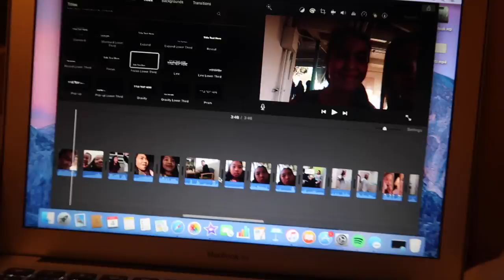DOCTORS APPT!!! VLOGMAS DAY 4 | Nicole Laeno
Hey guys! So happy to be doing vlogmas! Went to the doctors and got a shot :/ I hope you guys enjoy this video. Also, don’t forget to turn on my post notifications so you can get notified every time I post!

Have a beautiful day my loves! xoxo Nicole